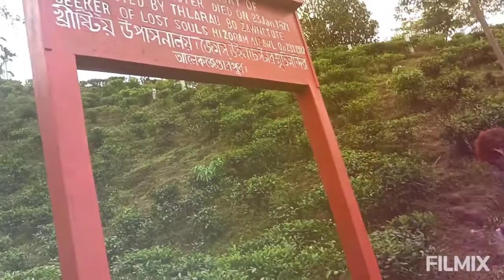|||| Sunday outing||| blog||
we enjoy our day out like that## so much fun## place was awsam ##